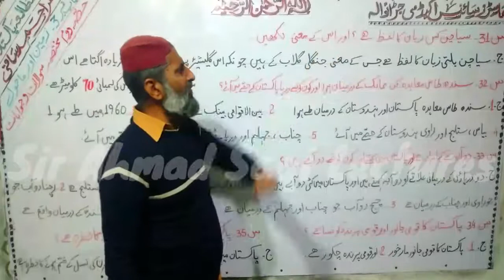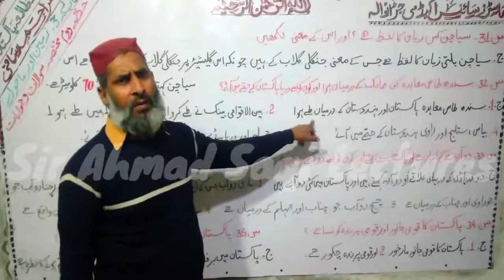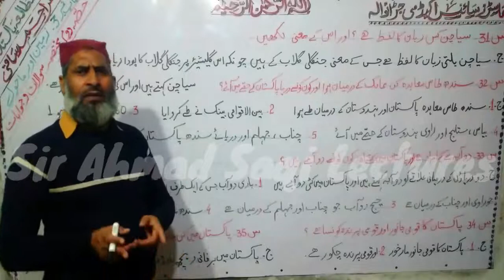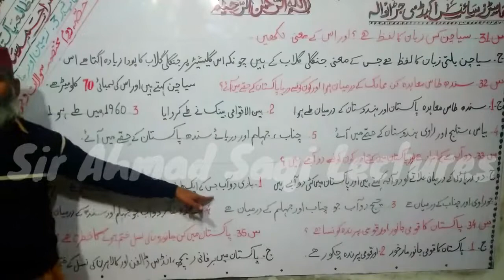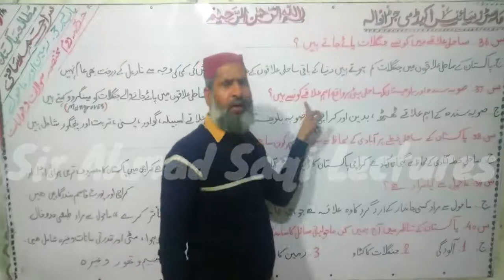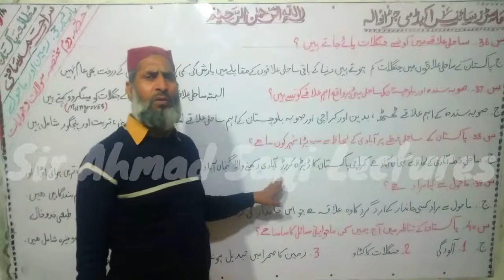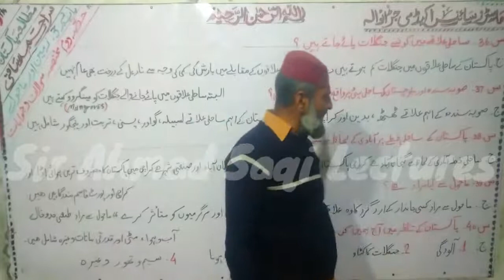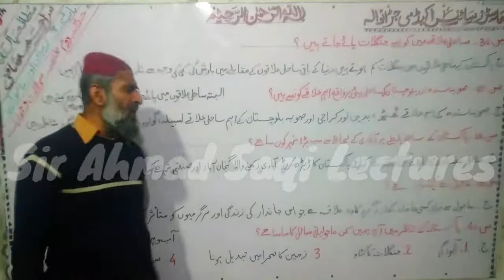Pak Studies Class 9th Chapter 3 Short Questions Part 4 | Sir Ahmad Saqi Lectures